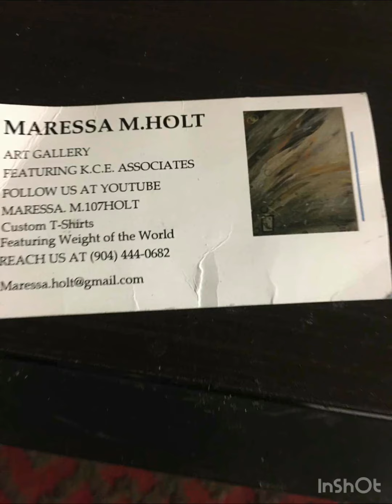Maressa 1076 holt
Strive for success